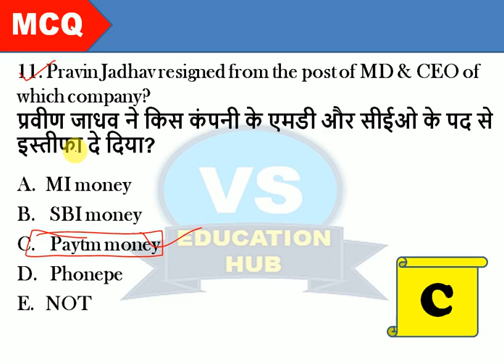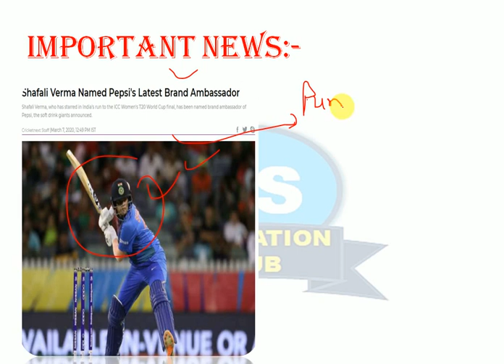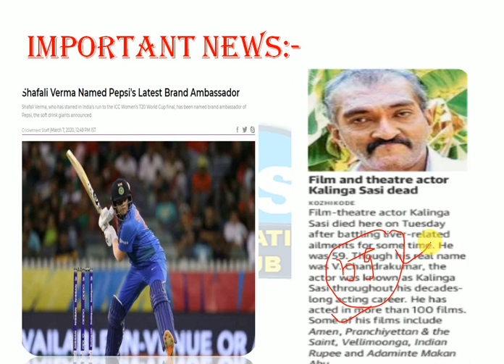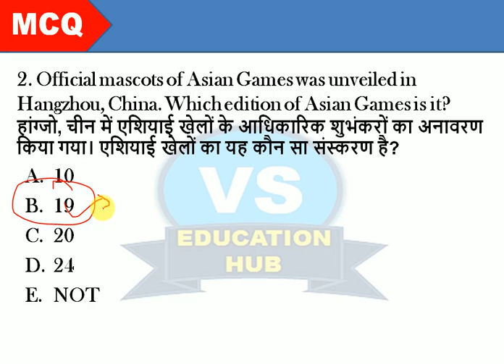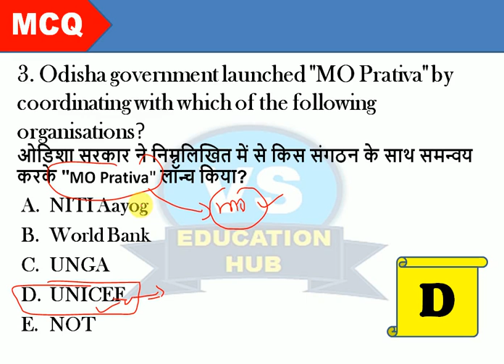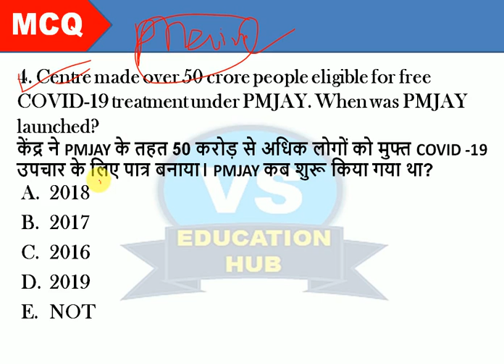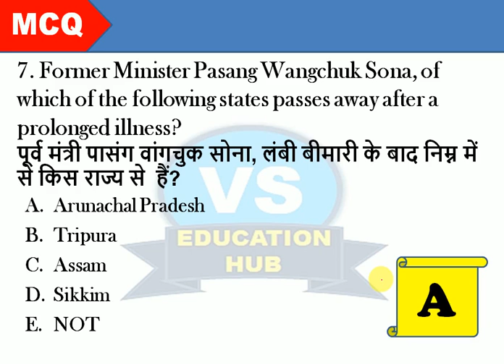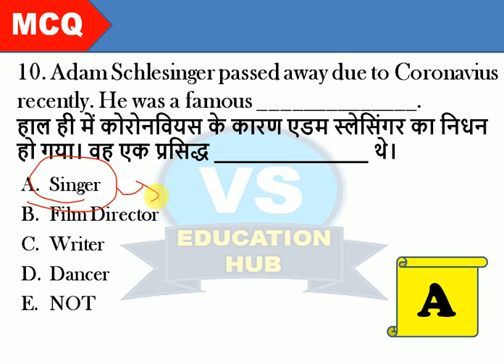RBI ASSISTANT/SBI CLERK(Mains)2020/General Awareness/Important Static GK &Current Affairs ! Part:-22